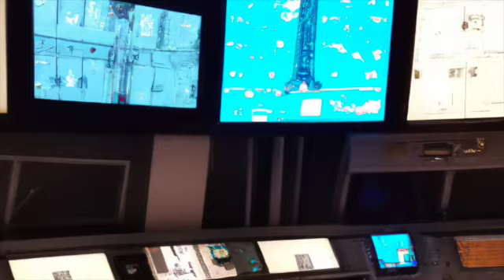Nice To Be In Orbit SD 480p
Song by Nordic Circuits, inspired by '60s and '80s space travel. Artwork made by Dall-e.